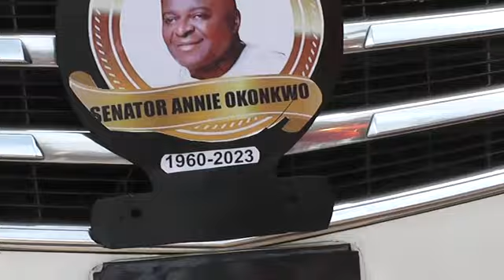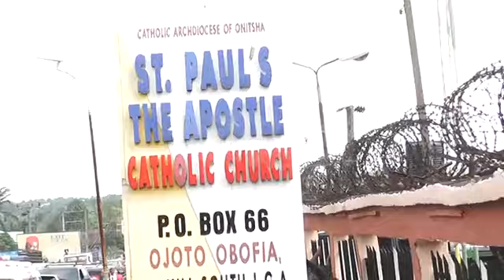Burial highlight for late high chief (sir) Sen Annie okonkwo okaka. ojoto 30 August2023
Burial summary for late high chief (sir) Sen Annie okonkwo okaka. ojoto 30 August2023